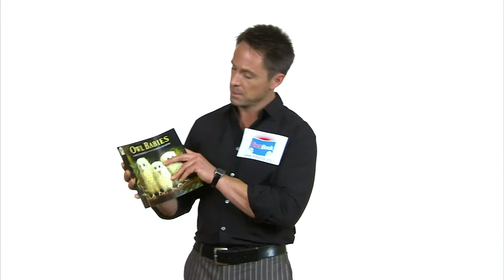William DeVry Speed Reads for First Book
General Hospital star William DeVry takes the MagicOfStorytelling SpeedRead Challenge for First Book. He read 40 words in 10 seconds! How many can you read? Find out more about and make a gift to First Book